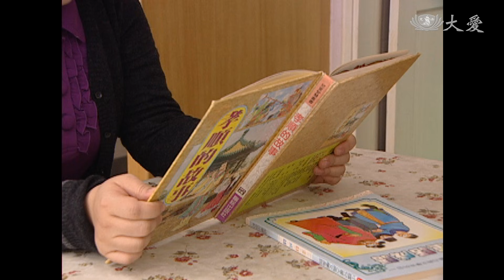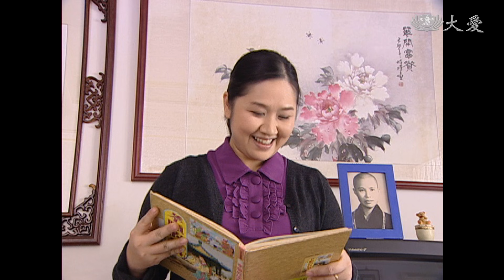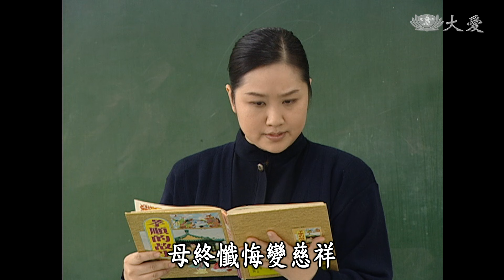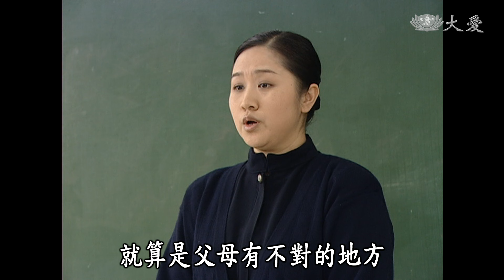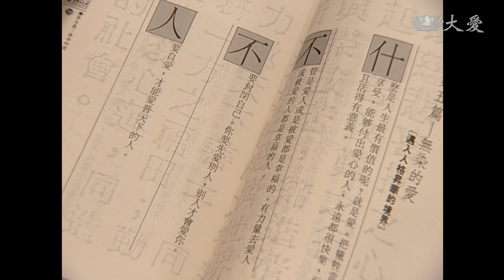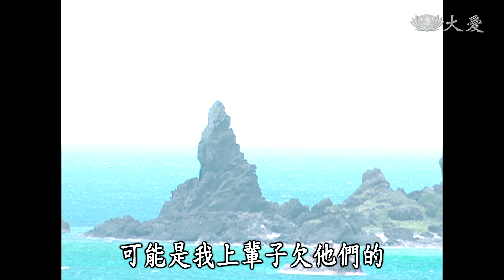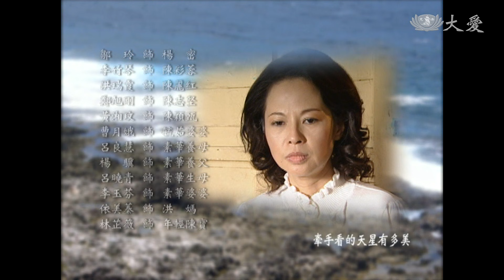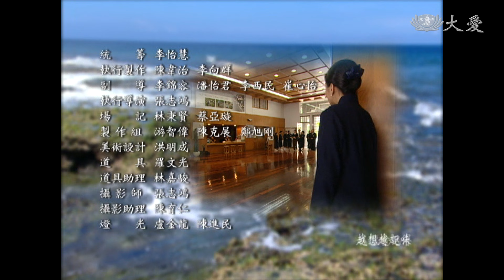[愛，有你來作伴] - 第53集 (ENG CC)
與關懷的個案互動之中，素華（楊寶瑋 飾）始有覺醒，既然自己能照顧非親非故的老阿嬤，照顧養母應該也是做得到的事情，於是她放下積怨，帶生病的養母就醫，照顧生活起居。得知養母也是苦命女子，遭生母拋棄又不得丈夫疼愛，素華心生同情，進而釋懷，真正原諒養母往昔之過……

(07140053)